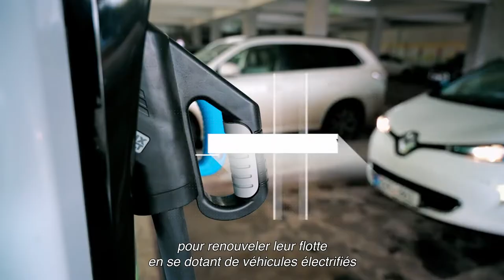Solutions responsables et durables 2 : mobilité verte